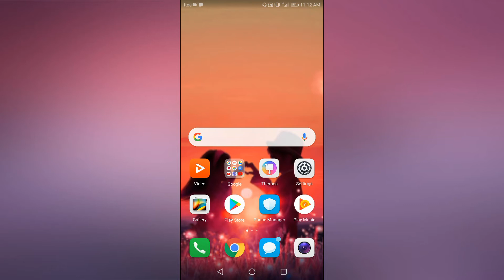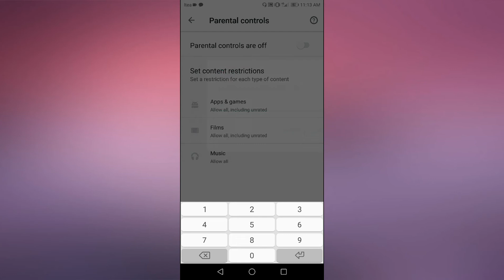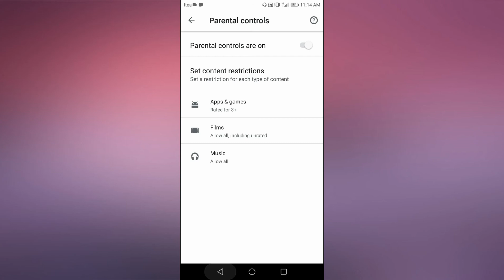how to block pubg game in mobile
pubg game block from your mobile
pubg blocking techniques
pubg hide on playstore